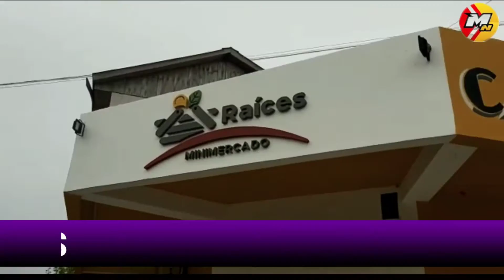BALBIN VISITO PATAGONES, ANALIZO EL PANORAMA ELECTORAL